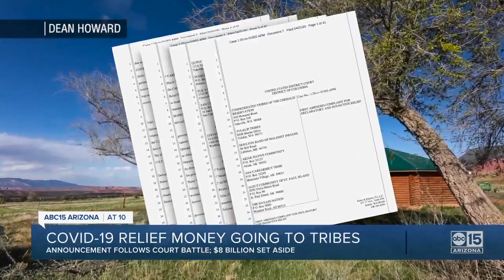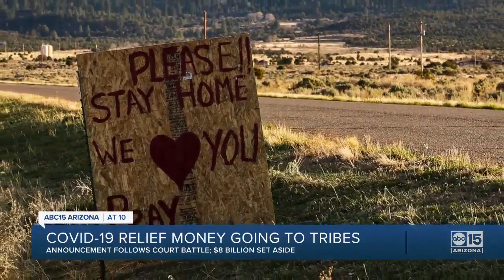COVID-19 relief money going to Native American tribes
Announcement follows court battle; $8 billion set aside.